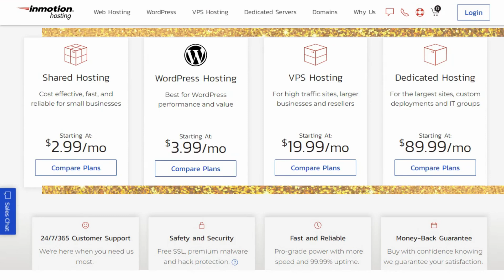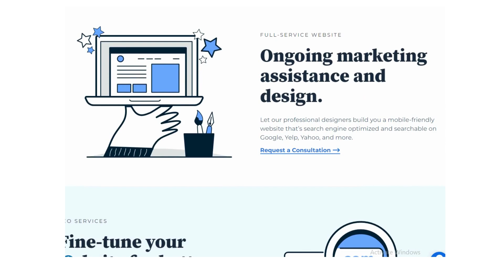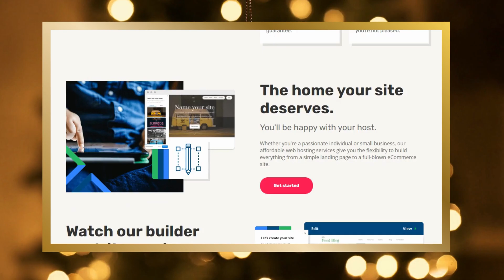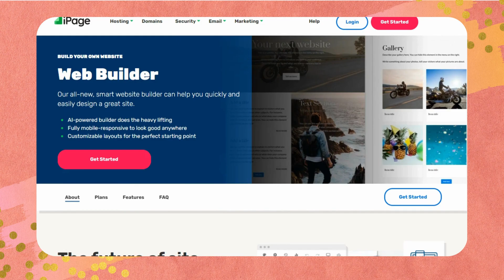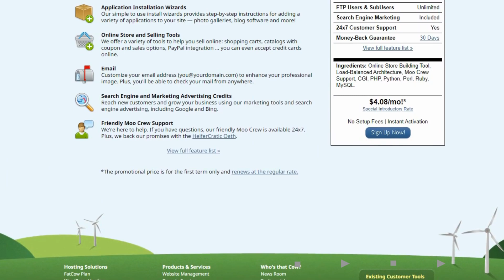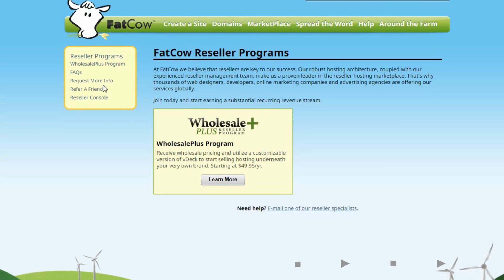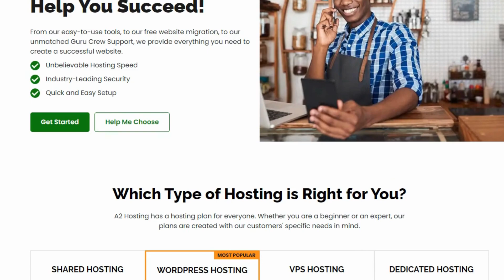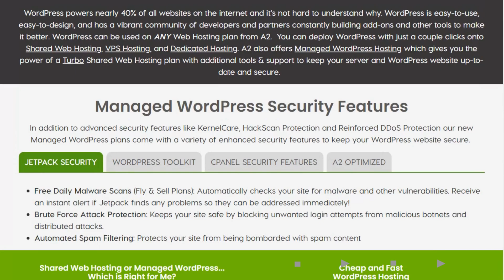Top 6 Best Website Hosting Services That Offer Many Benefits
In this video, we're going to be listing the top 6 best website hosting services that offer many benefits. These services include:

If you're in the market for a new website hosting service, make sure to check out this list! These services offer many great benefits, including unlimited storage and bandwidth, highly optimized templates, and 24/7 customer support. Which one is your favorite?
The Complete List of the Top 6 Best Website Hosting Services and Their Benefits

When it comes to website hosting, it can be hard to know where to start. That's why we've compiled a list of the top 10 best website hosting services best cheap hosting . From budget-friendly options to more comprehensive plans, best cheap wordpress hosting  there's something for everyone. domain name registration We'll also explore the key features to look for when choosing the best website hosting service for best domain name registrar 2022  your needs.